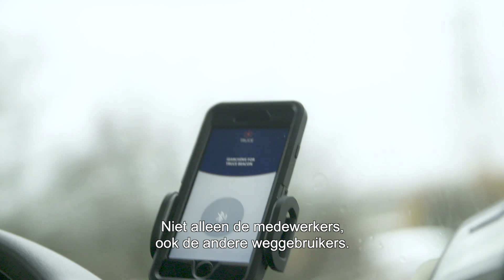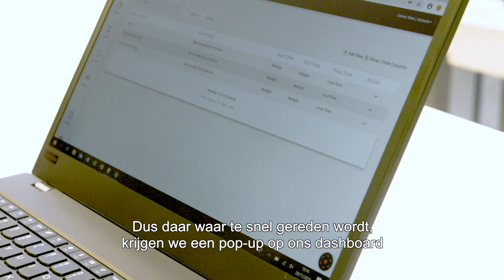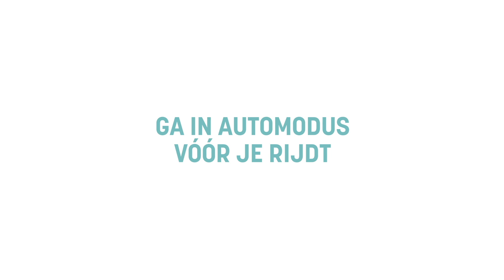Aertssen Group blokkeert smartphone van chauffeurs | TRANSPORT & VAN.TV 45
Aannemingsbedrijf Aertssen heeft haar vrachtwagens uitgerust met Truce Beacon. Een systeem dat smartphone-gebruik tijdens het rijden onmogelijk maakt.

Meneer Aertssen, waarom is het voor jullie zo belangrijk om smartphone-gebruik achter het stuur te neutraliseren?

Dus jullie hebben een toestel ingebouwd in de truck waardoor het gebruik van de smartphone onmogelijk wordt. Hebben jullie al resultaten van deze campagne?

Truce Beacon wordt ingebouwd in de truck en zorgt ervoor dat de chauffeur na 15 seconden in automodus kan vertrekken. De chauffeur kan nog steeds handsfree bellen of zijn navigatie gebruiken. Maar overige applicaties worden uitgeschakeld.

Het besturen van een voertuig vraagt de volle aandacht. Stimuleer als bedrijf het automodus gebruikt. Want afleiding kan ernstige gevolgen hebben!

Wees zo smart als je phone. Ga in automodus vóór je rijdt!